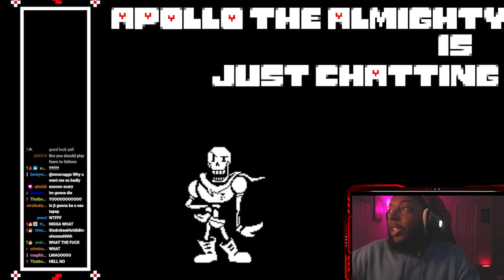NOBODY ON THIS PLANET CAN BEAT MY GYM LEADERS!! | Pokemon Showdown